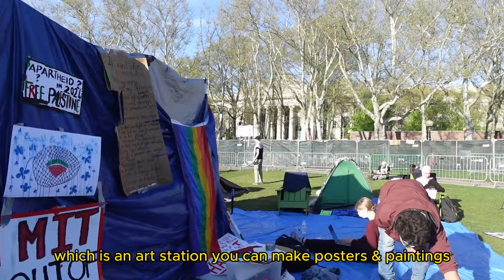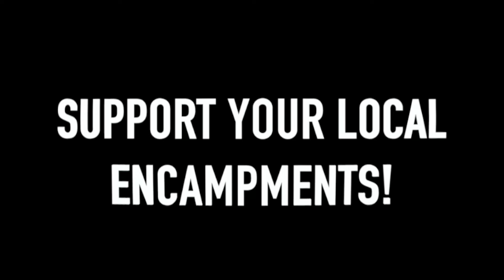Palestine College Protests: MIT Student Encampment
MIT students set up an anti-genocide Palestine encampment in order to push MIT to divest from israeli companies. Today, (May 6th 2023), MIT threatened students who are protesting with suspension.